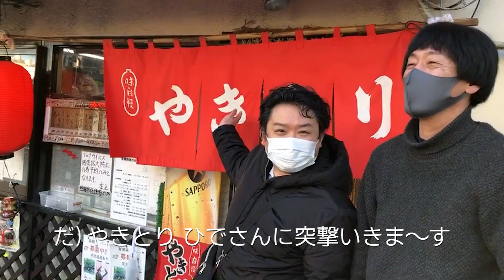芸能人多数来店！おもしろ名物マスターに酔う ガハハハハハハ！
熱海市中央町にある「焼き鳥ひで」さんにアポなし訪問！
木梨憲武さんや藤井郁弥さん巨人の原監督など著名人の写真がずらりと並んでいましたΣ
ノスタルジックな店内で一流の味を楽しんできました☆

熱海 熱海ナイトスポット 熱海グルメ 熱海BAR 熱海スナック 熱海旅行 熱海遊び 熱海宿泊 熱海ホテル 熱海旅館 焼き鳥 ひで あたみの○○ちゃんねる